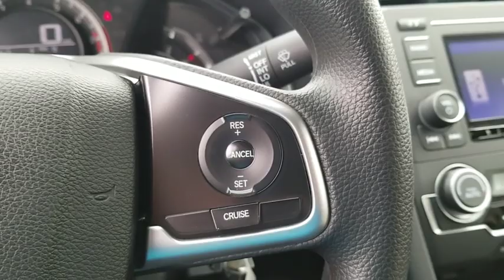2017 Honda Civic Schaumburg, Arlington Heights, Hoffman Estates, Des Plaines, Palatine, IL 15592P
Rallye Red U 2017 Honda Civic available in Schaumburg, Illinois at Schaumburg Honda. Servicing the Arlington Heights, Hoffman Estates, Des Plaines, Palatine, IL area.

Schaumburg Honda
750 E Golf Rd

2017 Honda Certified. FWD Civic LX Rallye Red 6-Speed Manual Clean CARFAX. Odometer is 9018 miles below market average! Black/Ivory.brbrHonda Certified Pre-Owned Details:brbr * Limited Warranty: 12 Month/12,000 Mile (whichever comes first) after new car warranty expires or from certified purchase datebr * Transferable Warrantybr * Roadside Assistance with Honda Care purchasebr * Warranty Deductible: $0br * Powertrain Limited Warranty: 84 Month/100,000 Mile (whichever comes first) from original in-service datebr * 182 Point Inspectionbr * Vehicle Historybrbrbr28/39 City/Highway MPGbrbrAwards:br * 2017 IIHS Top Safety Pick (When equipped with Honda Sensing) * 2017 KBB.com Brand Image Awards * 2017 KBB.com 10 Most Awarded Brandsbr2016 Kelley Blue Book Brand Image Awards are based on the Brand Watch(tm) study from Kelley Blue Book Market Intelligence. Award calculated among non-luxury shoppers.  Kelley Blue Book is a registered trademark of Kelley Blue Book Co., Inc.brbrAt Schaumburg Honda Automobiles we have the perfect Honda for you. It doesnt matter if you are from Schaumburg, Elmhurst, Chicago, Crystal Lake, Skokie, or any part of Northeastern Illinois, we have just the Honda vehicle that you are looking for. New Honda, Used, Preowned, Certified. We have cars under 10k and some under 5k.